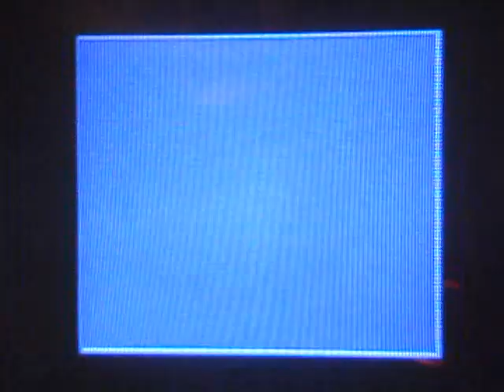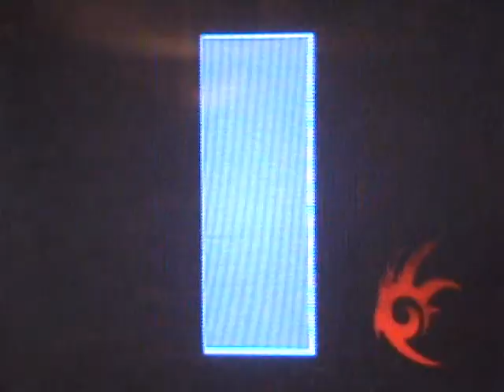Shadow The Hedgehog - Expert Mode - Part 3